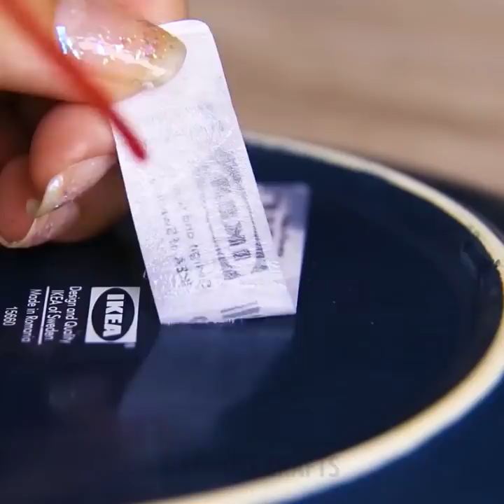32 CLEVER HACKS TO CLEAN ON A TOP LEVEL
1:28 Orange peel vinegar cleaner
1:58 Surprising things you can do with baking soda
8:44 Groundbreaking beauty cleaning tips